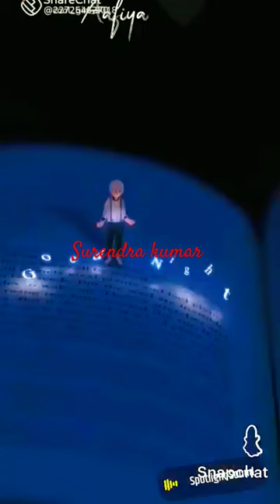23 August 2023